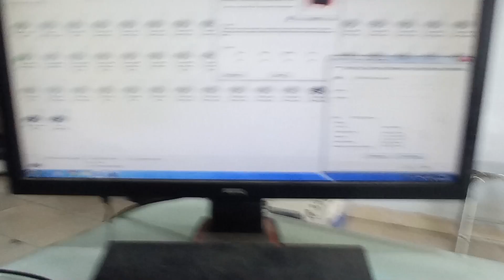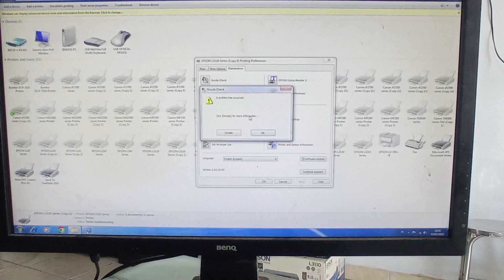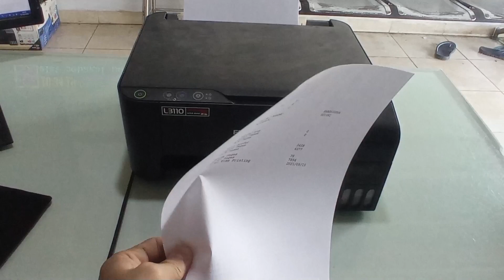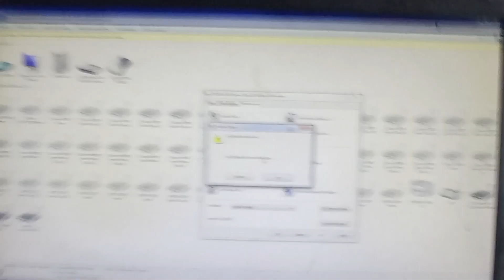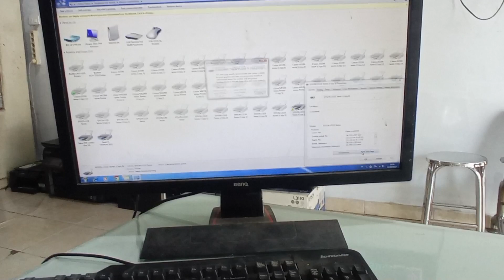cara perbaiki printer Epson L3110 error nozzel check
printer Epson L3110 error nozel check, berikut video cara memperbaikinya.